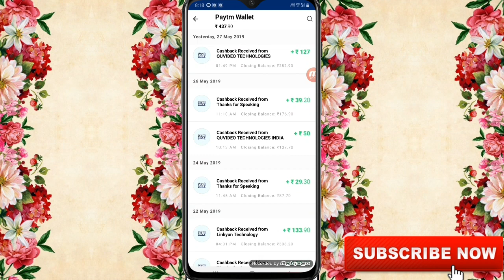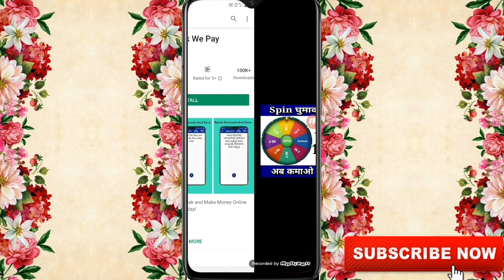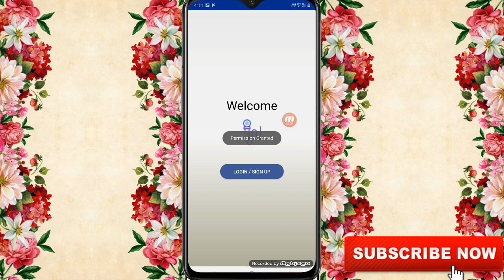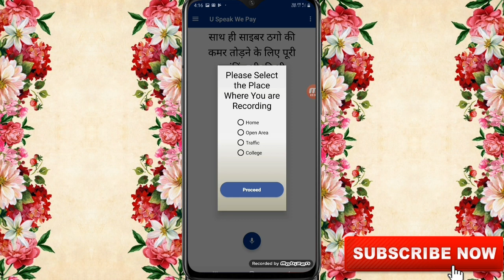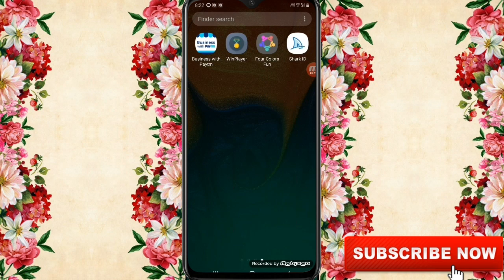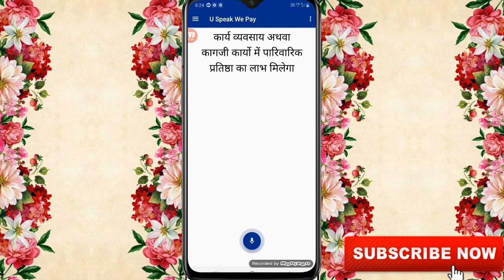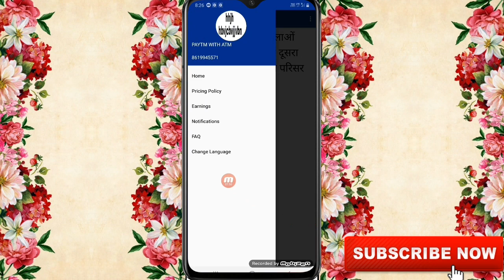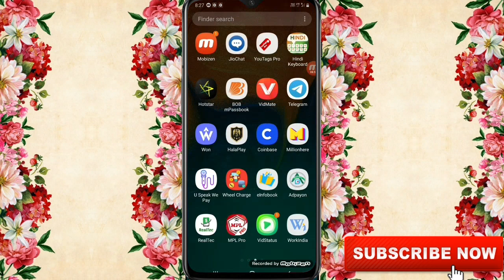Today Offer ₹700+₹700 PayTm Cash Unlimited Loot Offer !! Best Self Earning App 2019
Hello dosto

Refer Code👉👉 ITAENA

Refer Code👉👉 ITAENA

फ्री में पैसा कमाने के लिए इस ग्रुप को जोइन करे

दोस्तों आपके प्यार और सपोर्ट के लिए दिल से धन्यवाद करता हूँ !!  दोस्तों प्यार ऐसे  बनाये रखना ताकि हम आपके लिए ऐसी  ही अच्छी 2 वीडियो ला सके और आप सभी भाई ऐसे ही पैसे कमाते रहे

👍Be Free To like👍 and comment..💘
Guys comment ka reply subko milega👈👉👈👉

✔Solve All Queries Question
▶paytm make money app